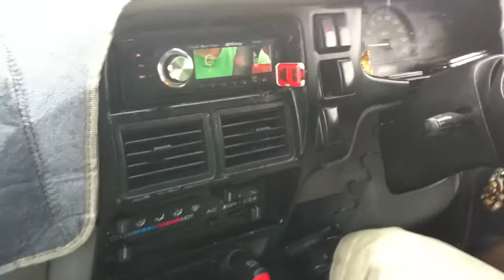jessi de Tavera 0052